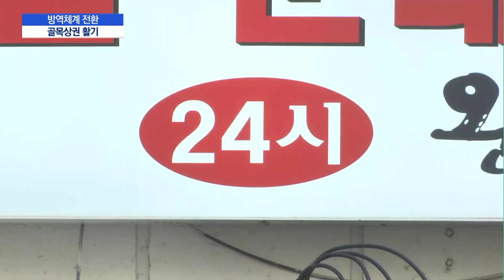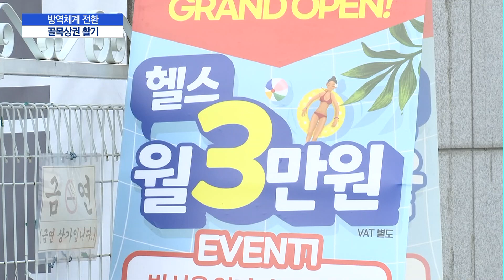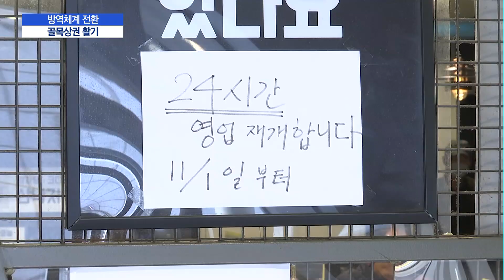"점심부터 8인 테이블 받았어요"…방역 전환에 골목상권 '활짝' / 머니투데이방송 (뉴스)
11/01 MTN 핫라인 5

대략 2년 만에 사회적 거리두기가 해제되고 '위드코로나' 즉, 단계적 일상회복으로의 방역 체계 전환이 본격 시작됐습니다. 카페와 음식점의 영업시간 제한이 없어지고 사적 모임 허용 인원도 대폭 완화되며 모처럼 자영업자들이 기대하는 분위긴데요. 위드코로나 정책이 곧바로 골목상권 활기에 영향을 주긴 어려울 것이라는 시각도 공존합니다. 이유민 기자의 보돕니다.